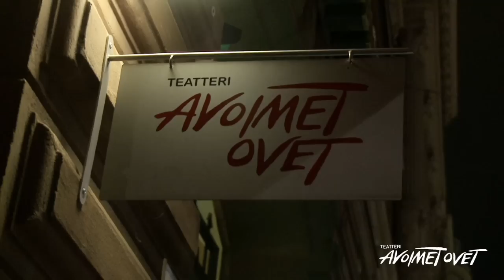Teatteri Avoimet Ovet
Teatteri Avoimet Ovet avasi uuden näyttämönsä Erottajalle entisen Diana-auditorion tiloihin helmikuussa 2013.

Salin paikkamäärä on 127, paikat on numeroitu. Katsomo on nouseva ja siellä on kaksi pyörätuolipaikkaa. Kaikkiin yleisötiloihin (lipunmyynti, lämpiö, baari, wc, katsomo) on esteetön pääsy. Salissa on myös induktiosilmukka.

Lipunmyynti ja baari aukeavat tuntia ennen esitystä. Teatterilla on A-oikeudet.

Tilauksesta teatteri voi järjestää välimerellisen kylmäruokabuffeen 20--75 hengelle ennen tai jälkeen esitystä.

Teatterin lipunmyynnistä voi myös ostaa baariin lahjakortteja.

Teatteri Avoimien Ovien lipunmyynti on avoinna esityskaudella ti--pe klo 11--14 sekä tuntia ennen esitystä. Sisäänkäynti sisäpihalla Erottajankatu 5. Lippujen lisäksi myynnissä on käsiohjelmia sekä esityksiin liittyviä kirjoja ja levyjä sekä teatterin lahjakortteja ostajan valitsemalle summalle.

Esitykset alkavat pääsääntöisesti arkisin klo 19 ja lauantaisin klo 16. Esitykset alkavat täsmällisesti. Myöhästyneet pääsevät sisään väliajalla.

Teatterin tiloja voi vuokrata myös kokous- ja juhlakäyttöön. Koulutustilaisuuksiin on mahdollista yhdistää teatteriesitys tai lyhyempi taidesisältö.

Teatteri Avoimien Ovien salia vuokrataan lisäksi ammattimaiseen esityskäyttöön teatterin aikataulun sallimissa rajoissa. Vuokraan sisältyy valo- ja ääniajo, lipunmyynti ja tiedotus.